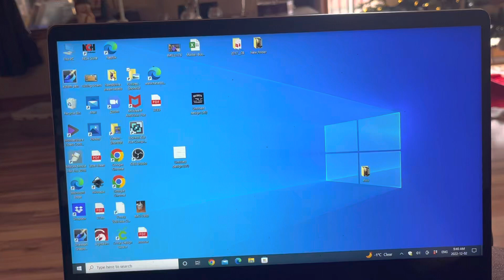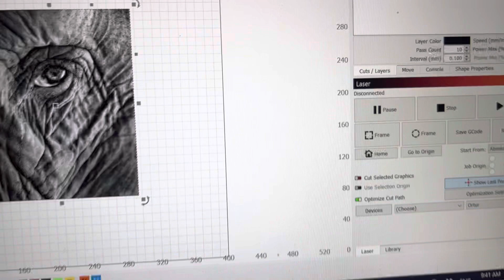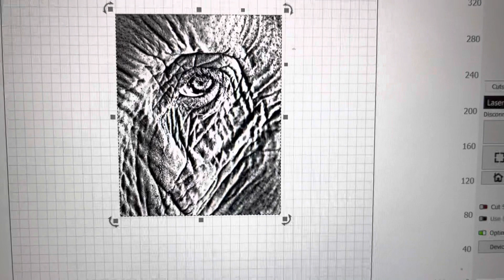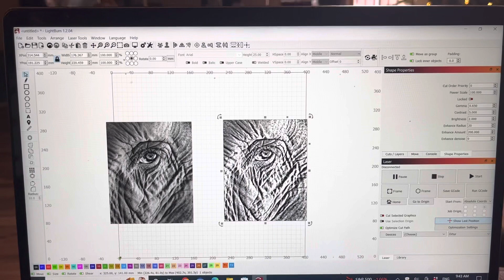Lightburn settings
Tips on lightburn software
Make your images more sharp and clear when you burn them onto wood by changing a couple of shape properties settings